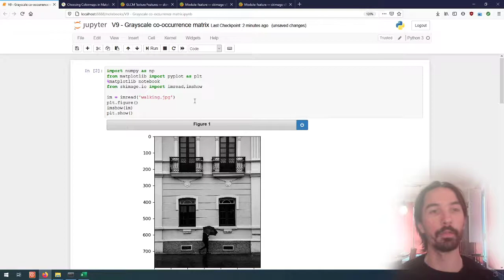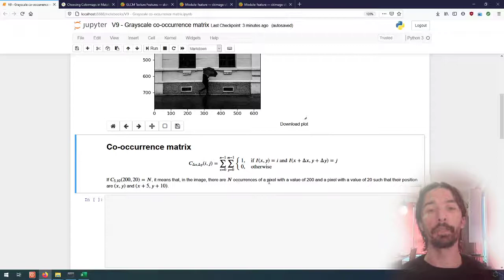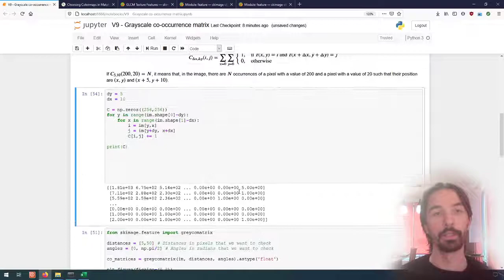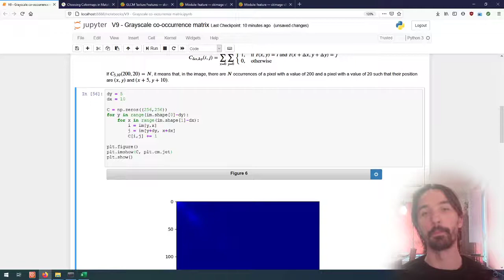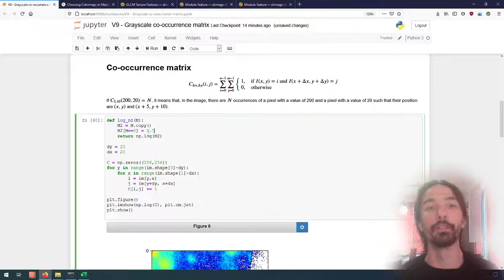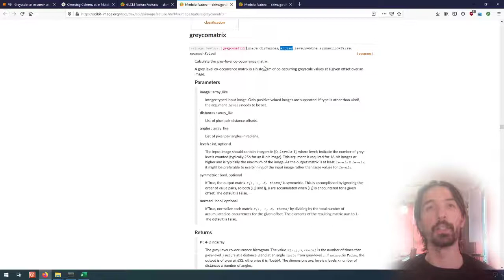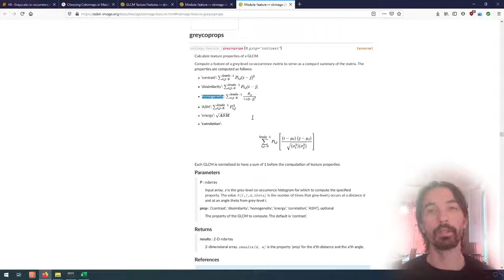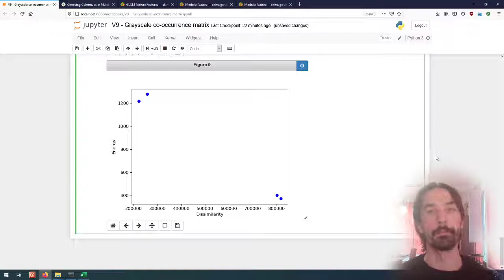Image processing (9) | Image Information | Grayscale co-occurrence matrix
How to compute the Grayscale co-occurrence matrix and what information can we extract from it.

Video made as teaching material for the "Image acquisition and processing" (INFO-H-500) course at the Université Libre de Bruxelles.